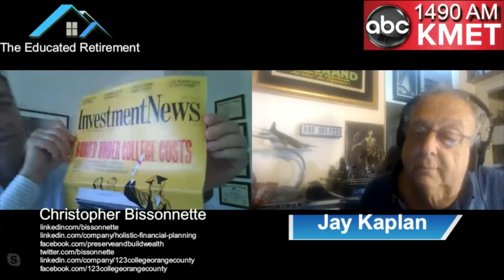Complete 6 28 19, Chris on Fin Literacy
The complete 6-28-19.  The first visit of Chris Bissonnette.  On this occasion he promotes financial literacy and get us started.